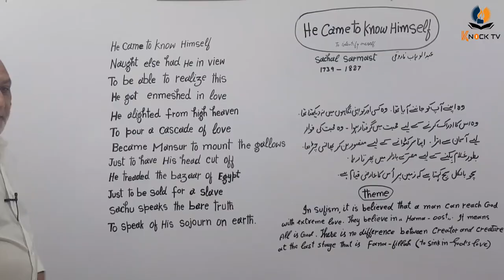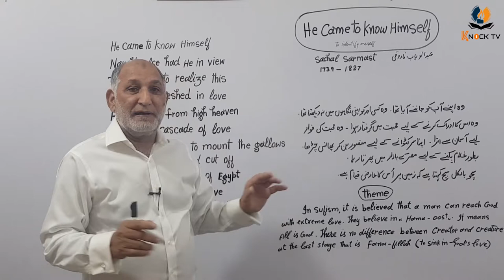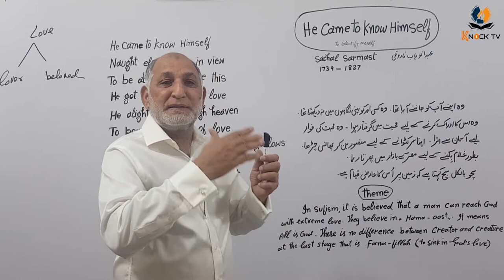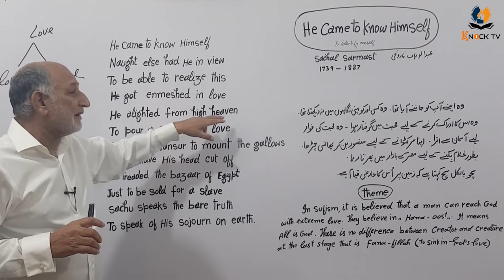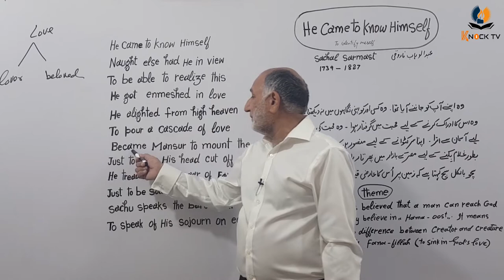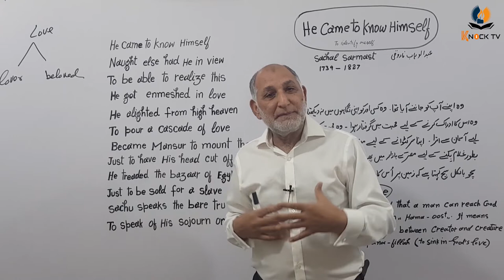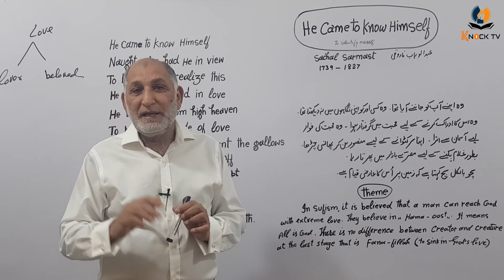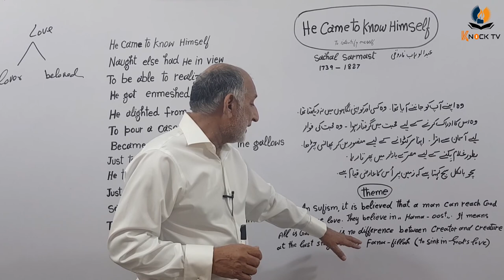He came to know himself by Sachal Sarmast | Intermediate Poem Pakistan | FA Pakistan Peom |Knock TV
He came to know himself by  Sachal Sarmast | Intermediate Poem Pakistan | FA Pakistan Peom | Knock TV | Zulfiqar Sir